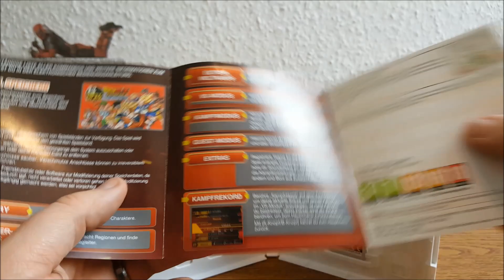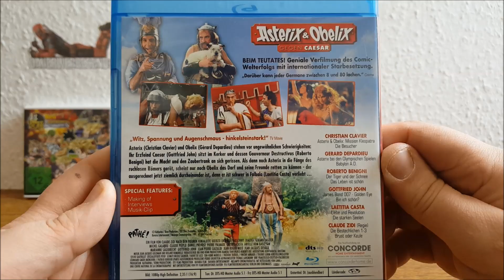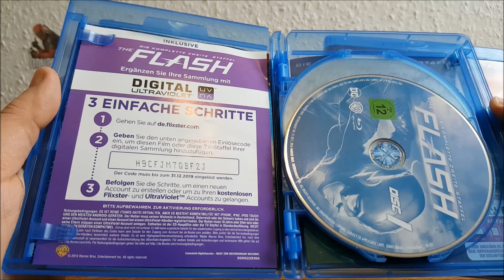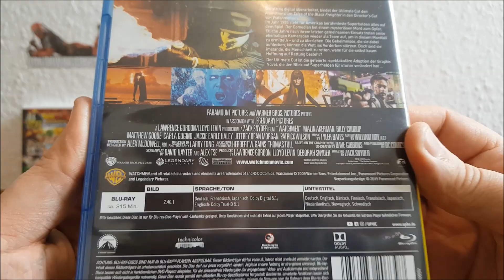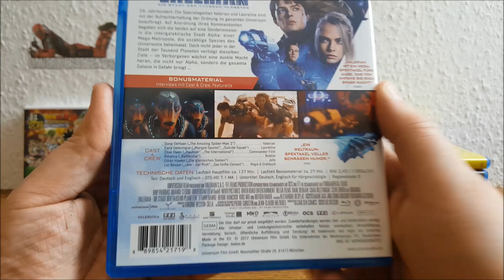Wochenupdate # ... von UNENDLICH (KW - 8 - 2020)